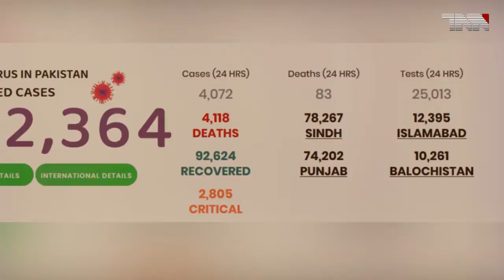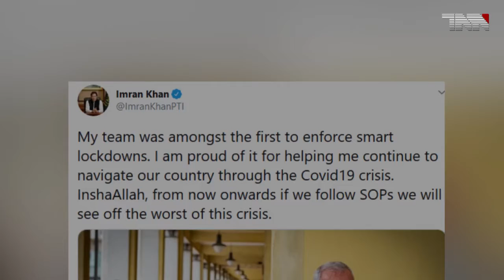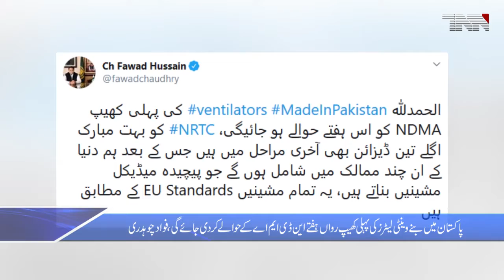Pakistan Top Stories 28-06-2020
Islamabad- Budget brought entire nation on same page against PTI govt, says Bilawal
Islamabad- Pakistan Coronavirus: 202,955 Cases and 4,118 Deaths
Islamabad- SHC stay order on sugar mills’ petition challenged in SC
Islamabad- Govt prepares recommendations for cattle markets across the country
Karachi- Petroleum prices increased due to govt's incompetency,Nasir Hussain shah
Islamabad- Locally made ventilators will be handed over to NDMA: Fawad Chaudhry
Islamabad- Pakistan rejects illegal grant of occupied Kashmir domicile certificates to Indian nationals
Islamabad- PM Imran prides team on helping him navigate country through Covid-19 crisis as tally reaches 202,955